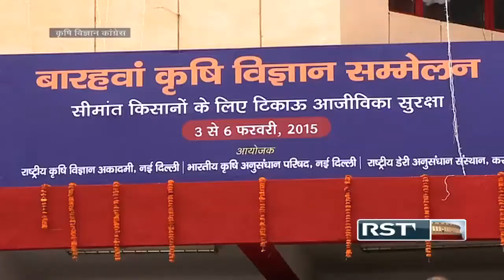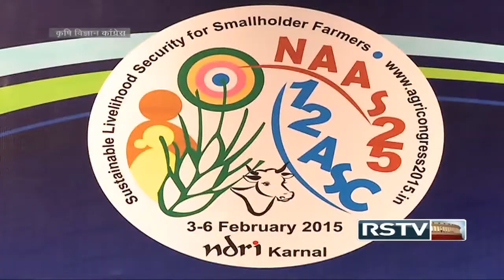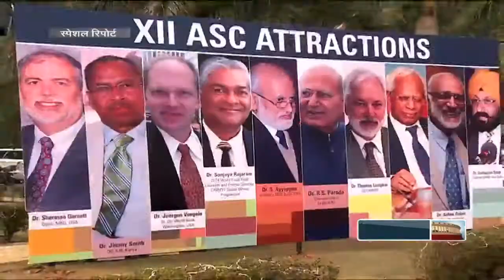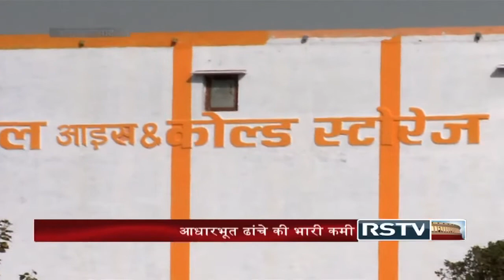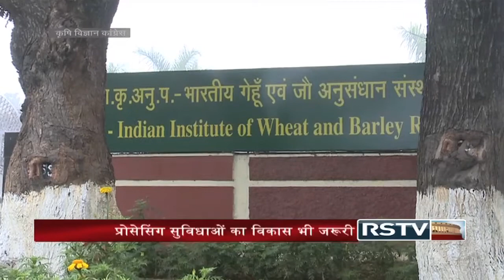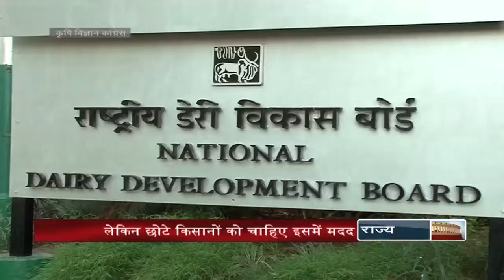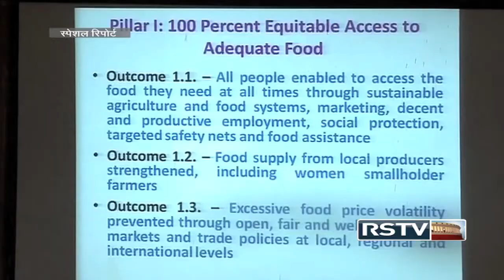Special Report - Predicament of Small Farmers | छोटे किसानों की चिंता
12वीं कृषि विज्ञान कांग्रेस में पहली बार दुनिया भर के कृषि क्षेत्र के दिग्गजों ने छोटे किसानों की समस्याओं पर चार दिनों तक मंथन किया. तमाम पक्षों की पड़ताल के साथ वैज्ञानिक समाधान की कोशिशें भी हुईं. यहां कृषि वैज्ञानिक ही नहीं, बड़ी संख्या में किसान और उद्यमी भी पहुंचे. नेशनल एकेडमी आफ एग्रीकल्चरल साइंसेज, भारतीय कृषि अनुसंधान परिषद और एनडीआरआई ने मिल इसका आयोजन किया था. भारत में 13.78 करोड़ किसान हैं, जिसमें से 11.71 करोड़ छोटे और मझोले हैं. हालांकि इन पर हमारी खाद्य सुरक्षा टिकी हुई है, लेकिन यही सबसे अधिक कष्ट का जीवन बिता रहे हैं. सरकारी योजनाओं का फायदा भी हमारे इन 85 फीसदी छोटे वाले किसानों को नहीं मिल पाता. उनके पास पूंजी की कमी है. इसी नाते बड़ी संख्या में छोटे किसान खेती छोड़ शहरों को पलायन कर रहे हैं. इस मसले पर राज्य सभा टीवी की पड़ताल.

Anchor: Arvind Kumar Singh